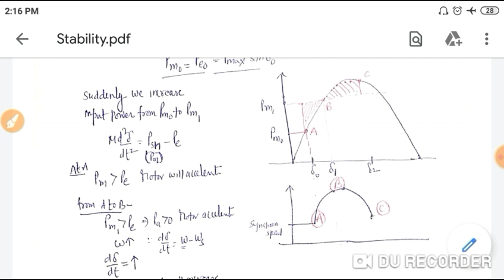Transient stability analysis continued..(Sudden change in mechanical input)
This video discuss about how equal area criterion is applied to analysis transient stability.